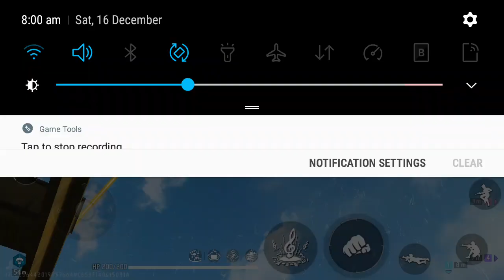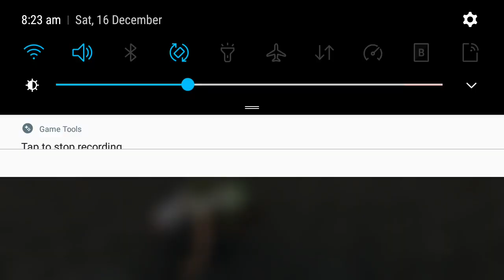my ff gameplay